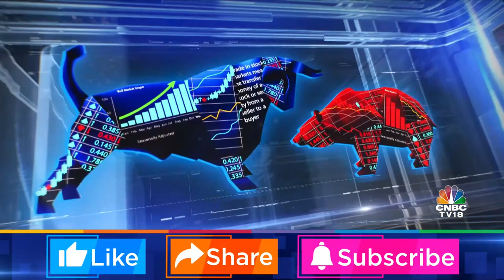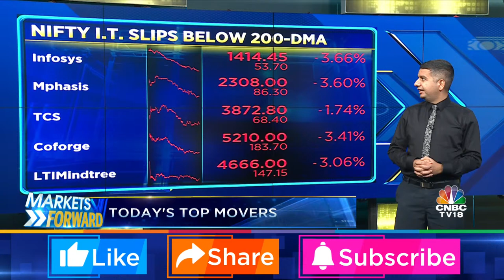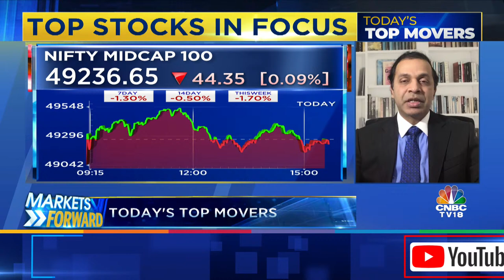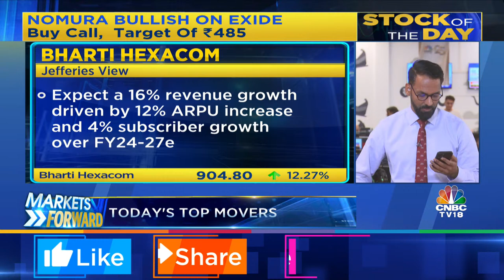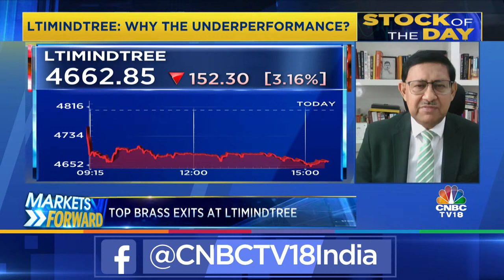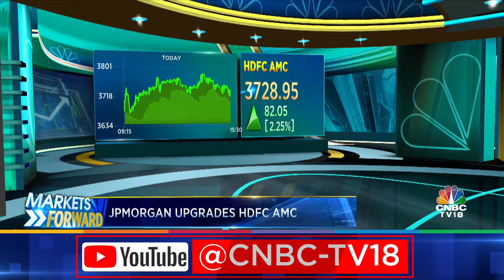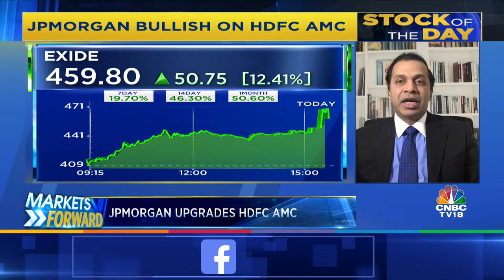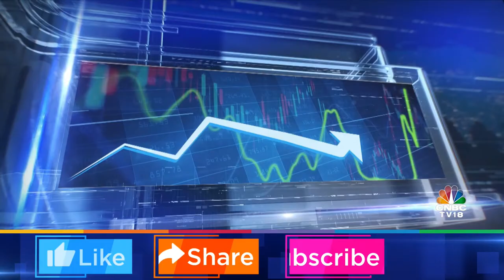LIVE | Look Ahead To Tomorrow's Trade: What Are Key Events, Stocks To Watch | Markets Forward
On Markets Forward At 3:30 PM | We put the spotlight on top movers & shakers of the day. Stocks like Exide, Bharti Hexacom, AB Capital and HDFC AMC were buzzing in trade. We will take a quick note of all the top corporate voices of the day. We will also get you our popular segment ‘D-Street Chatter’

Keep track on all the data points to prepare for the next trading day with Jai Bala of Cashthechaos.com and Sudip Bandyopadhyay, Group Chairman at Inditrade Capital

n18oc_business